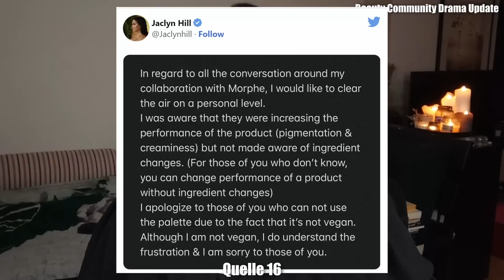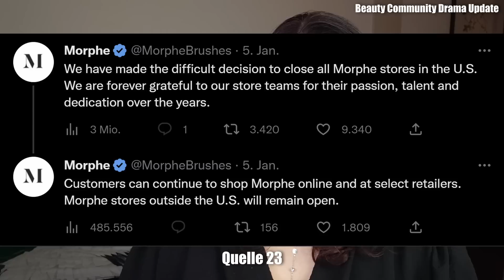Das ENDE von MORPHE 🔚: LÜGEN, LADENSCHLIESSUNG & alle SKANDALE 🤬 | Kontrajunkie